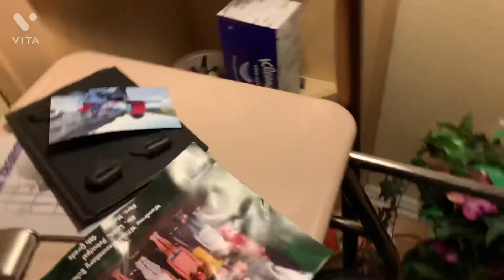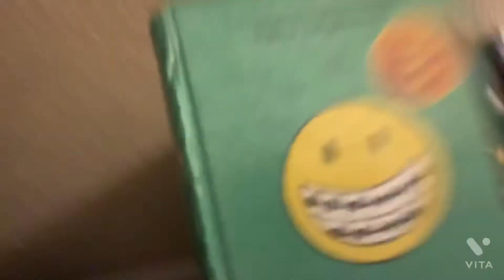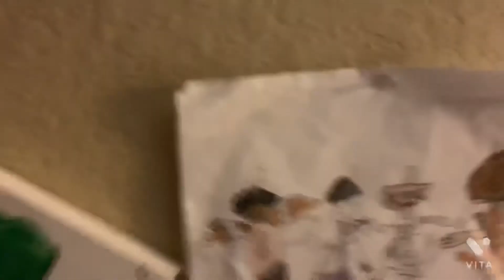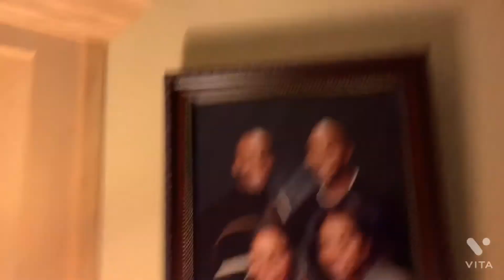Room Tour | Azers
Exhausting But still really fun to make videos